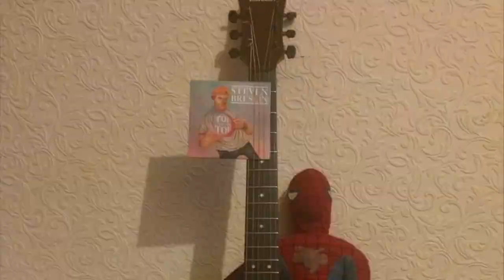Hammer through the skull instrumental